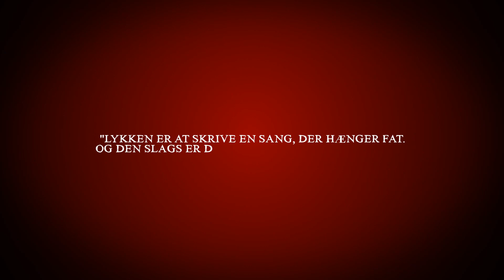Barbara Moleko - Lykken er... (biografreklame)